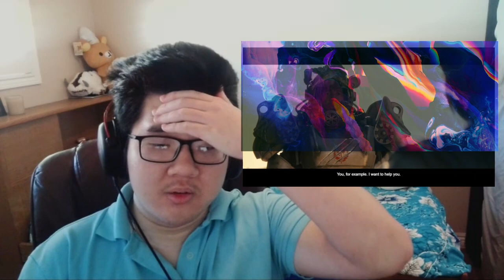I HOPE NORM WILL BE OKAY!! | FALLOUT EPISODE 7 Reaction